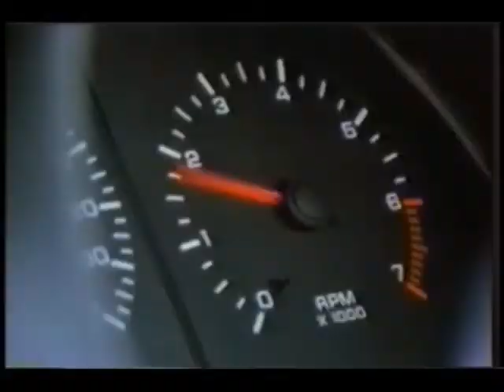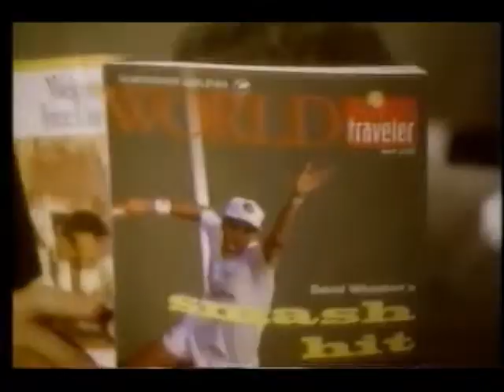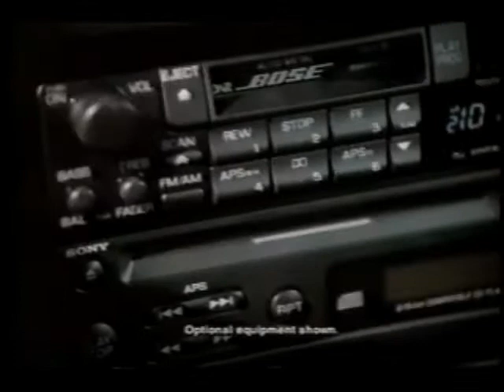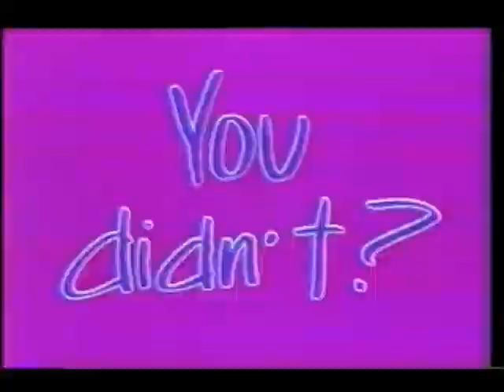WTTG Redskins Postgame Show (August 22, 1992)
Channel 5 Sports provides the scores and highlights after the Washington Redskins 27-23 victory over the Los Angeles Raiders on this postgame recap show. Includes interviews with Ricky Ervins, Joe Gibbs, and John Riggins, along with scores & highlights of today's other preseason games as well as action in other sports, including baseball, golf, and tennis. Also includes commercial breaks.